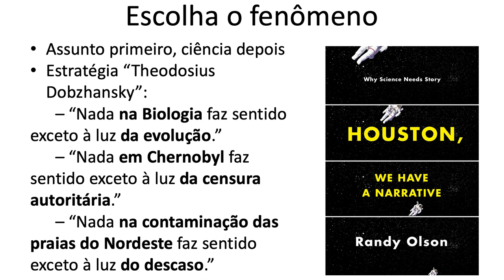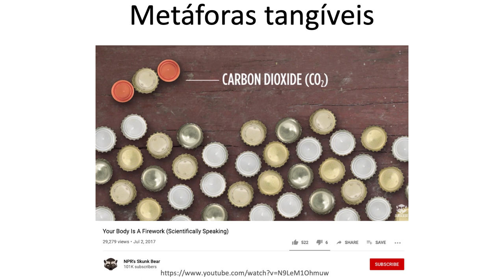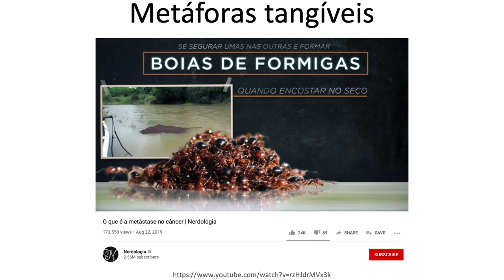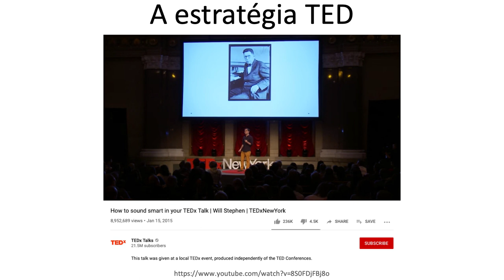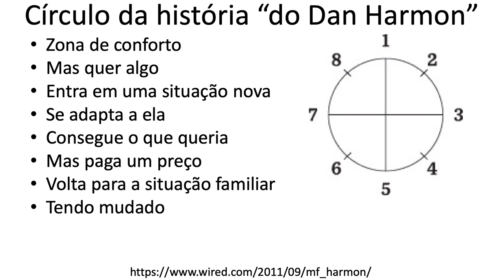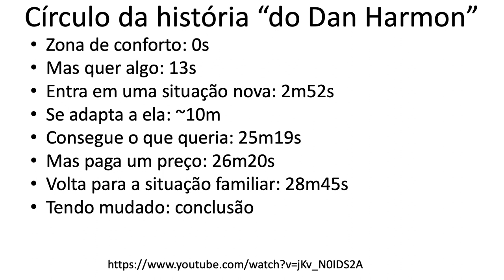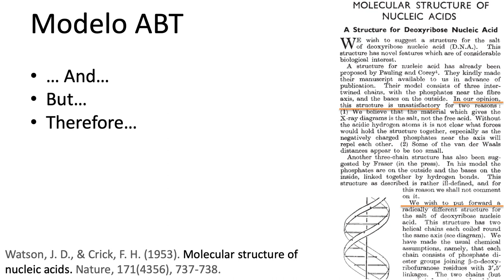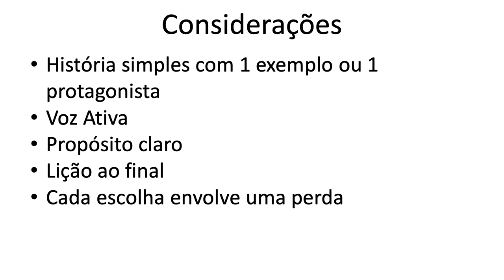Divulgação científica em vídeo - Aula 10 - Contando Histórias PARTE 2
Na décima aula do curso de Divulgação Científica em vídeo oferecida no IFGW da Unicamp (F016), vemos ver como podemos contar histórias que falam de ciência. A importância de um bom storytelling, como mudanças são importantes para chamar a atenção das pessoas e quais são as formas de despertar curiosidade e mostrar como o mundo ou nós funcionamos. Também veremos como escolher o que será apresentado em vídeo, qual o tipo de fenômeno que é mais interessante para um vídeo, qual o eixo norteador de uma história, como funciona a estratégia TED de comunicação, o círculo da história (do Dan Harmon) e o modelo And But Therefore de falar de ciência.